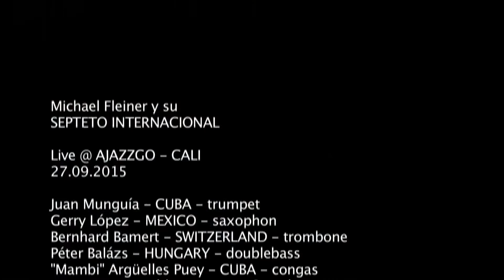Ambiente Frigio - Festival AJAZZGO en Cali COLOMBIA - Septeto Internacional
Michael y su SEPTETO INTERNACIONAL live @
Circuito de Jazz - COLOMBIA
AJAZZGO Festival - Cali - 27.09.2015